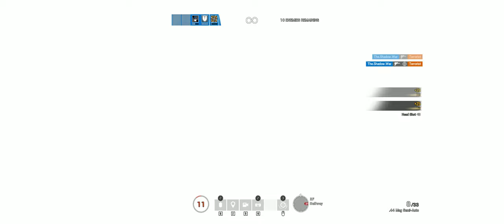Rainbow Six Siege + Part 3946 + Consulate TH Classic + Phantom Sight pcgaming crew